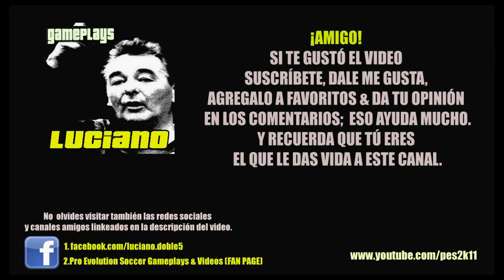Ser una Leyenda PES2013: Randy West S07E34